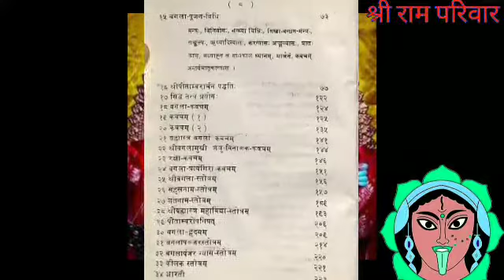मां बगलामुखी तंत्र पुस्तक फ्री में। मां बांग्ला मुखी पुस्तक pdf निशुल्क उपलब्ध।।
मित्रों इस वीडियो में मैं आपको मां बगलामुखी साधना की पुस्तक निशुल्क दे रहा हूं।

और हमारे टेलीग्राम के लिंक-
।।जय मां भवानी।।